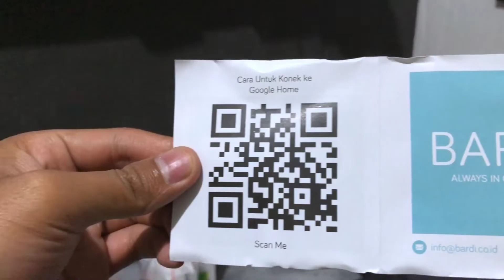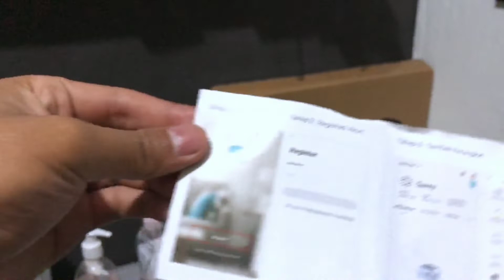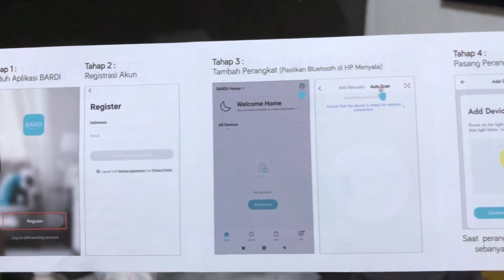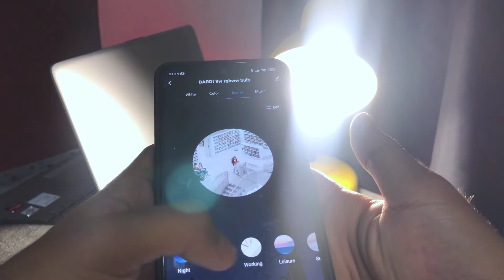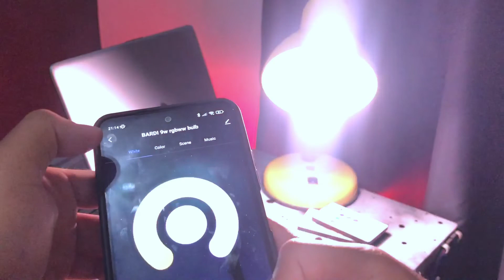Shopee Haul! HIDUP PINTAR DAN NYAMAN DENGAN BARDI